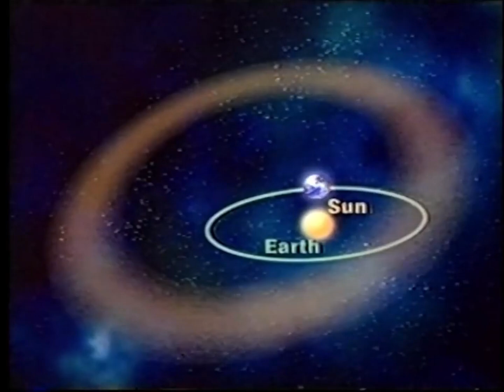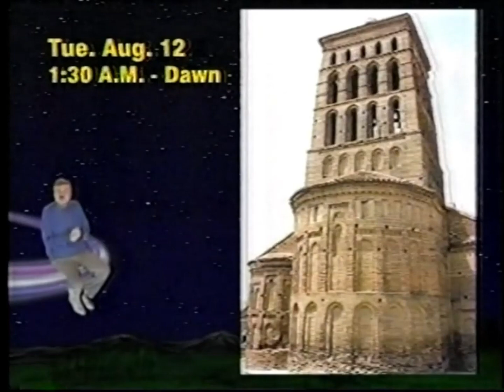Jack Horkheimer: Star Gazer - August 4-10, 2008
Jack Horkheimer: Star Gazer for the week of August 4th through the 10th, 2008. This episode aired on MPTV, PBS WMVS Channel 10 - August 7th, 2008.
"Don't Miss Next Week's Night Of St. Lawrence's Tears/Perseid Meteor Shower"